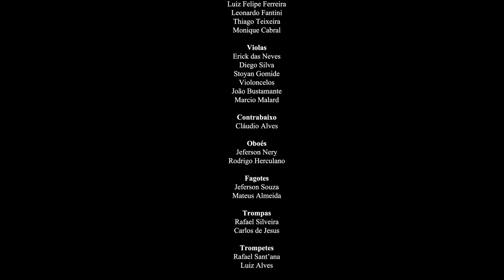MOZART Symphony 36 "Linz" / OSRJ (full concert)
OSRJ - Soloists Rio de Janeiro Orchestra, presented Symphony 36 in C major K. 425 "Linz" by W.A. MOZART.
Conductor - Rafael Barros Castro
I - Adagio / Allegro Spirituoso
II - Andante
III - Menueto
IV - Presto
Recorded at Sala Cecília Meireles Music Hall, Rio de Janeiro - Brazil.
Directed by Germano Mendes (Captação Digital)